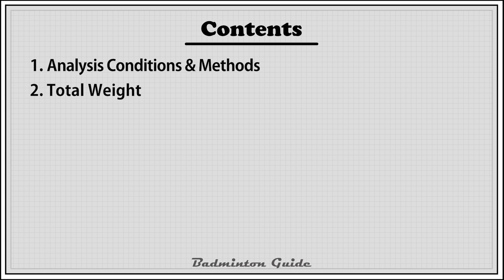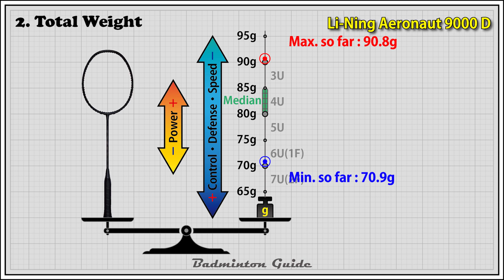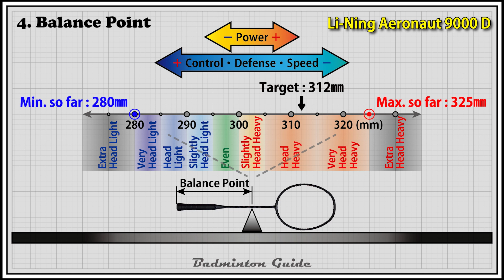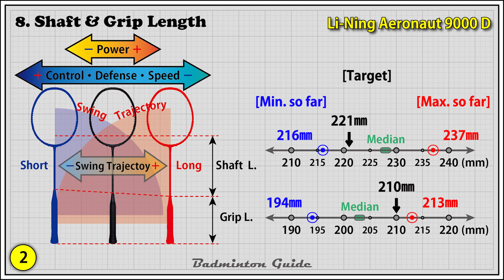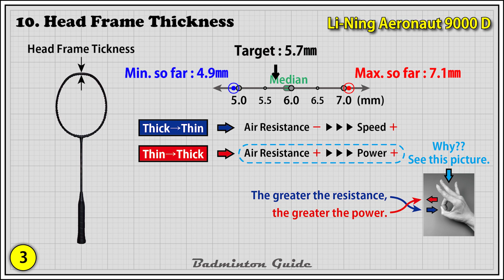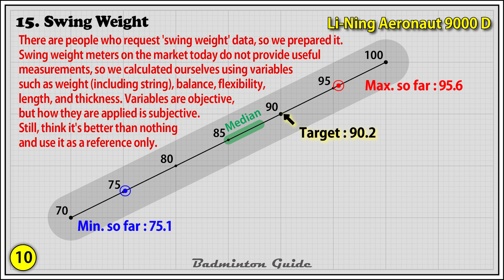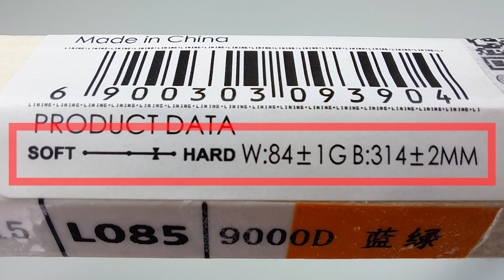Li-Ning Aeronaut 9000 D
Specs(Specifications),